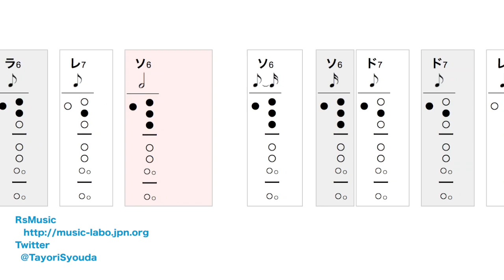【運指表付き】花【ソプラノリコーダー】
滝廉太郎の花のソプラノリコーダー運指表つき楽譜です。
画面を最大化して見ると練習し易いです。
初めは再生速度を落として練習に使うといいかもしれません。

荘田頼
twitter【@TayoriSyouda】